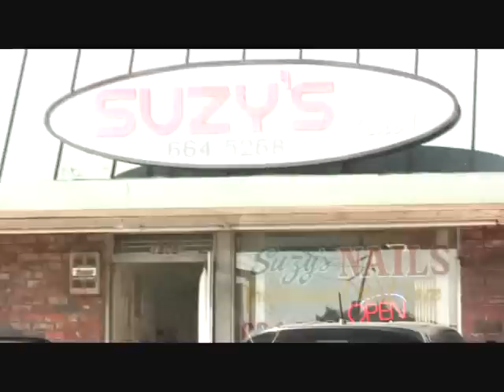KATE WALSH GOES TO SUZY'S NAIL SALON IN LOS FELIZ, CALIF.(SATURDAY, MARCH 7, 2009)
EXCLUSIVE Kate Walsh and her husband of 15 months Alex Young had just announced they were divorcing. On this Saturday, a newly-single Kate and a friend attended an Al-Anon meeting in Silverlake. Just when we thought she would just head home, Kate decided to pamper herself with a manicure and pedicure at Suzy's Nails in Los Feliz. Also, we noted that Kate was smoking again. She had quit before they Sept. 1, 2007 wedding. Perhaps, the stress of the divorce made her relapse?